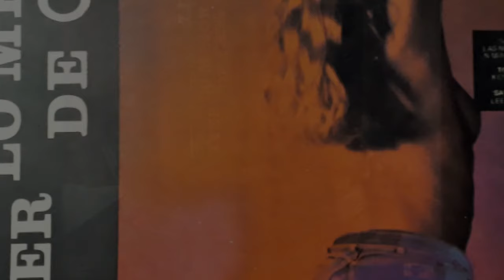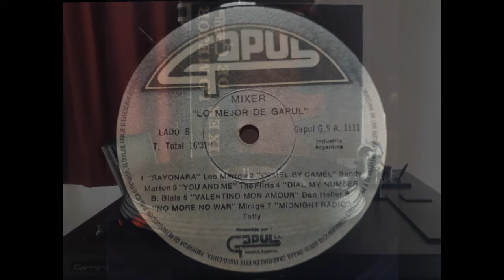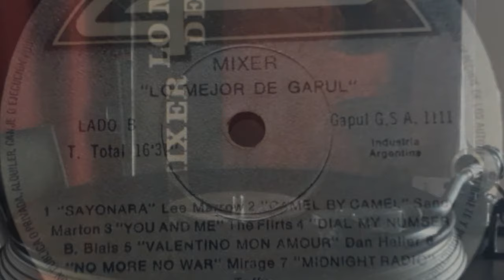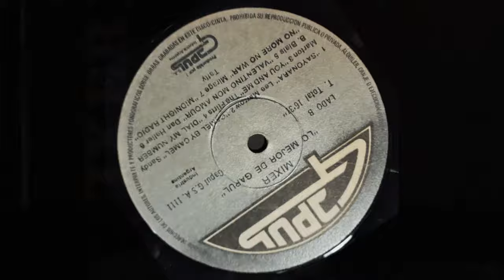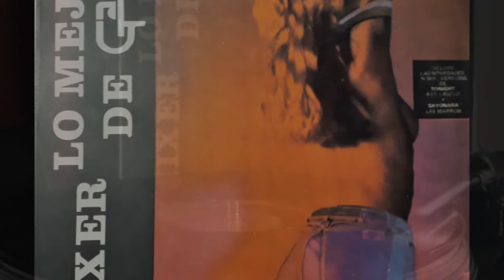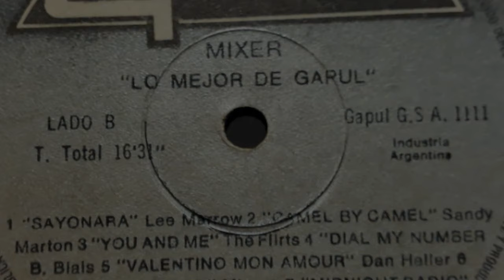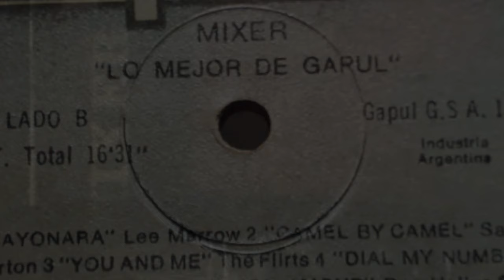MIXER Lo Mejor De GAPUL Vol 1 Lado B - Vinyl Version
Lado B Del compilado Mixer Lo Mejor De Gapul Vol 1,Argentina.